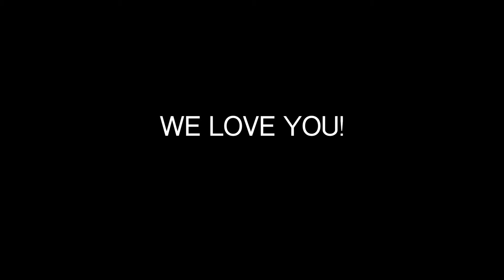Tatay's "20th" Birthday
My Tatay is cooler than yours.  Side note: my grandparents should be your couple goals.  Also, peep mom's dab tho.